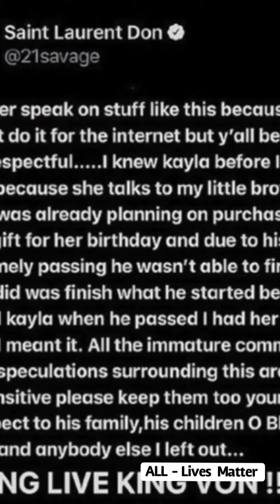21 savage says he’s not dating king von Sister Gets her new car too ❗️